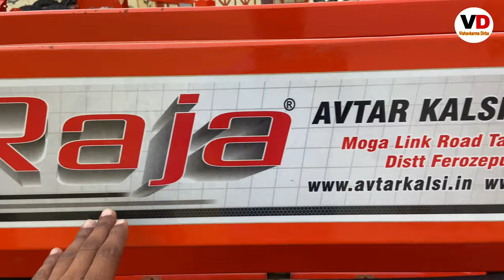Raja rock cutter machine New Model 2022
Tractor mounted combin price

Tractor mounted combine working
|| Jangeer combine harvester || Full Details with price 2023 harvest Tractor mounted combine price 2023
jangeer combine 2023
tractor combine price
tractor combine new model 2023
tractor mounted mini combine
|| Jangeer combine harvester || Full Details with price 2023